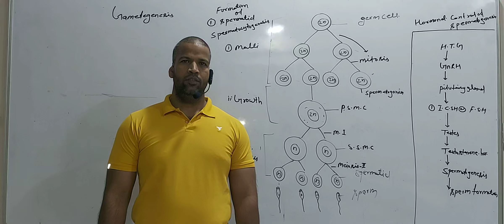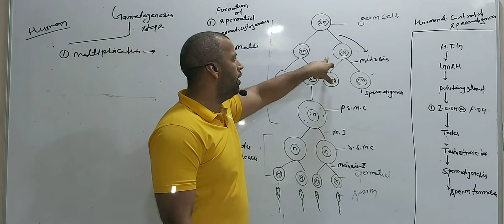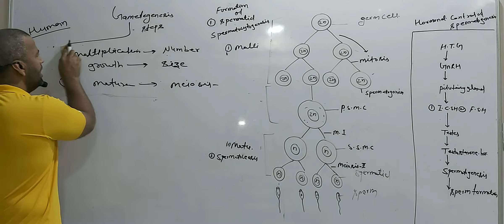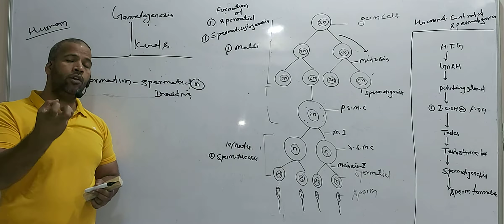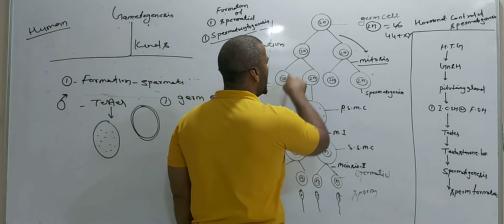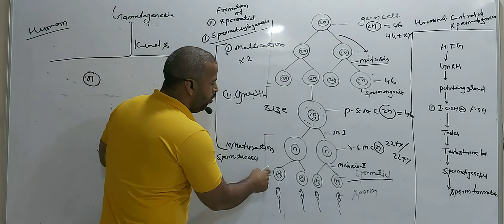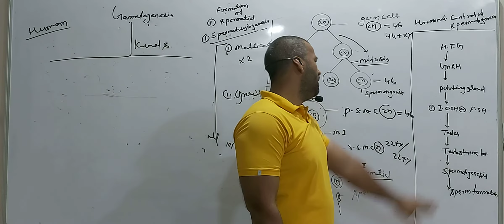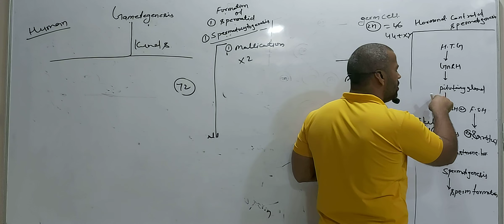BIOLOGY human reproduction part 4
Gir Mehta BIOLOGY Mehta group